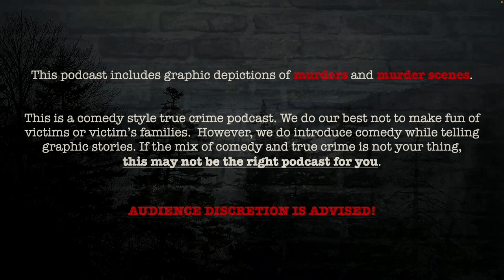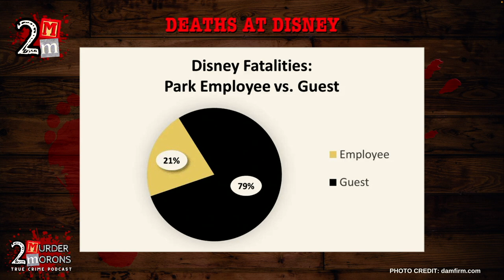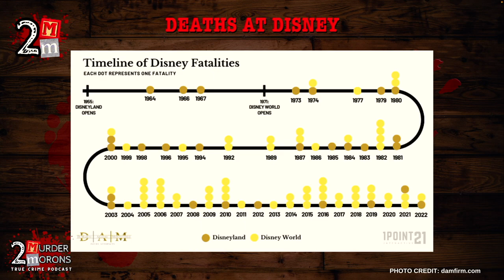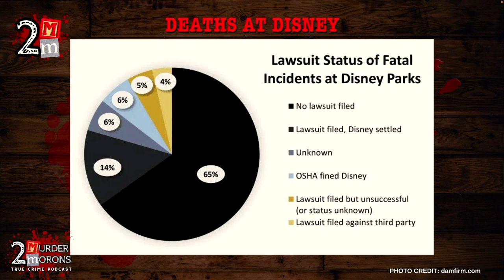SO MANY Deaths at Disney World! | True Crime Podcast (S1E2)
On this episode we'll divert from "true crime" a bit to talk about the numerous deaths at Walt Disney World in Orlando, Florida. We'll also play The Wheel of Death for the first time!

WHEEL OF DEATH PARTICIPANT - Nathan Stevenson

2) In order to play The Wheel of Death you must enter . No purchase is necessary and all information collected will be used solely to contact winners and deliver prizes.

3) During the taping of each episode we will place all entries received up until that point into a hat and blindly draw a contestant's name. The contestant will be contacted by phone or email to be invited on the show as a "call-in guest" to play The Wheel of Death.

4) The contestant will choose which host he or she would like to spin the wheel for them. The host will spin the wheel and the contestant will receive whatever prize the wheel lands on. Possible prizes on the wheel will be clearly stated to contestants before the spin begins. Prizes will be delivered to winning contestants in 14 business days.

CREDIT WHERE CREDIT IS DUE:
During this episode we discuss an article by the DAM Firm. You can view that article and visit their